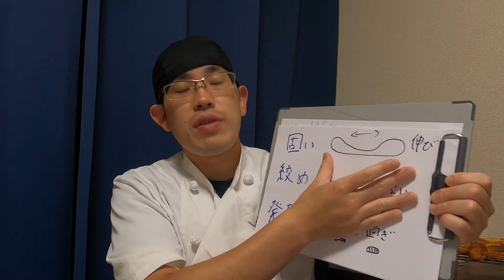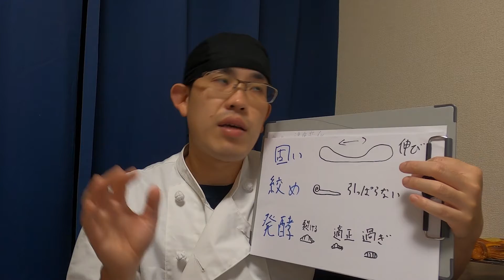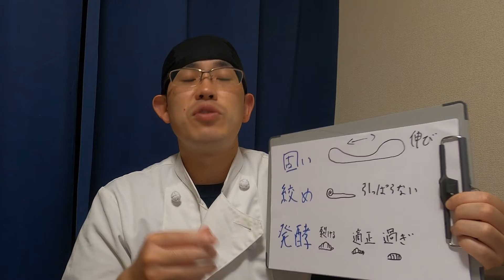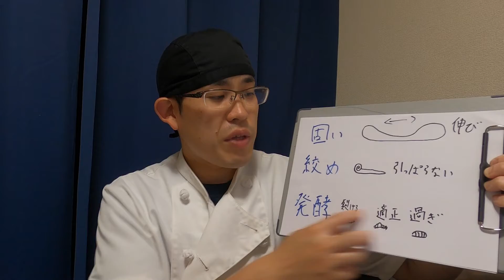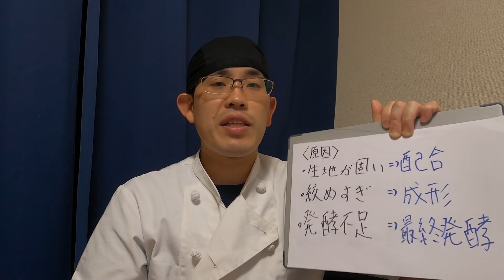【質問回答】『弾けないロールパンを作るには』三つの要素。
パン職人が「ご家庭でのパン作り」について情報発信しています。

ご興味いただけましたら